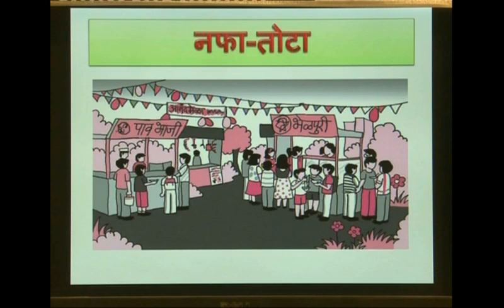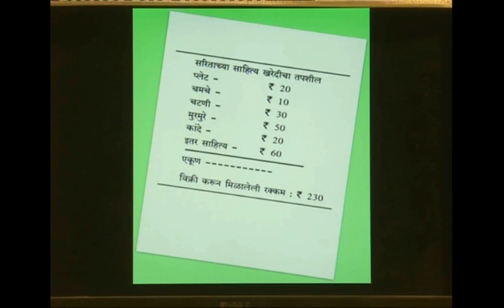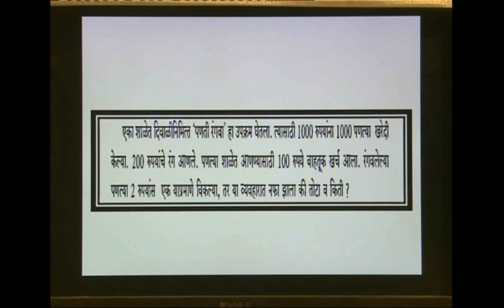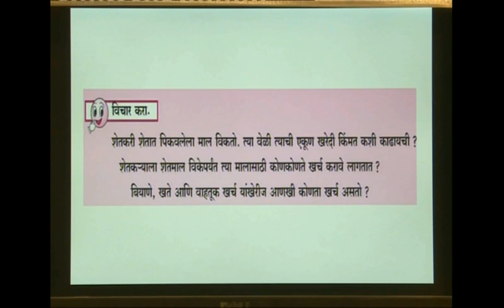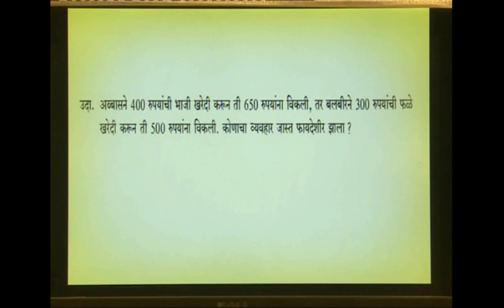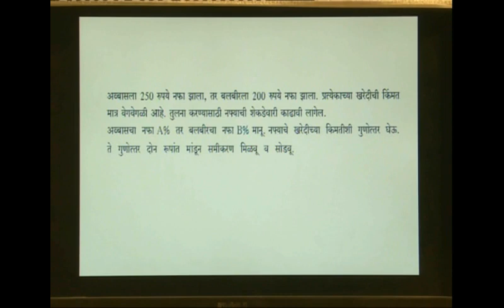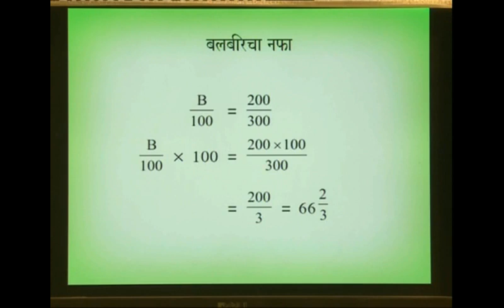13. नफा तोटा | Profit and Loss | 6th | सहावी